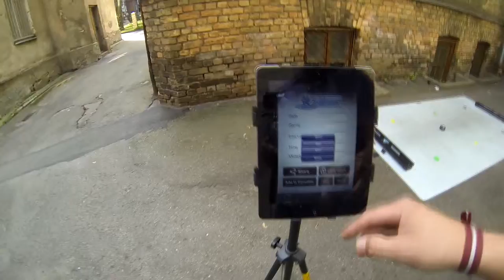HockeyRevolution My ENEMY PRO with HR GAMES APP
This is my Easy way of showing you how to use My ENEMY PRO with Green Bisquit and HOCKEY REVOLUTION GAMES APP.

Self Filmed with GOPRO